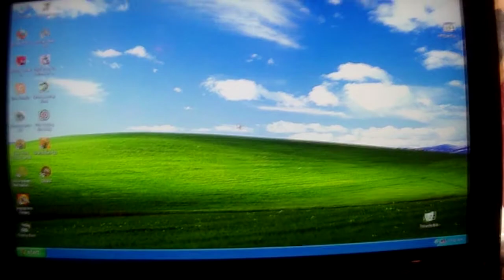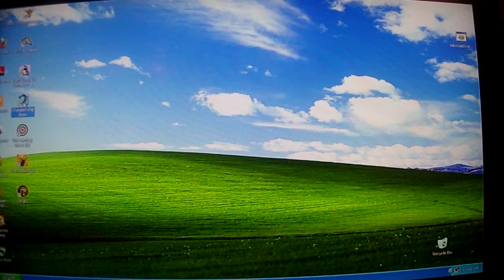CHAMPIONSHIP BASS ON RETRO TOWER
I got my retro tower back from my pc guy and it is alive again  !